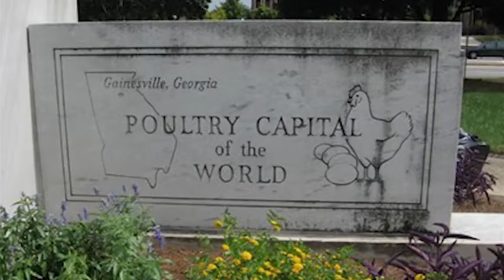Gainesville Georgia - Everything You NEED To Know About Gainesville, GA 2022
Are you thinking about moving to Gainesville, Georgia? Want to know more about the schools, real estate, cost of living and everything you need to know about Gainesville? Then this video is for you!

You'll learn everything about Gainesville and much about the beautiful state of Georgia. Find out why so many people are moving to Gainesville.

00:00 Intro
00:26 Where is Gainesville?
00:32 Gainesville Commute
00:54 History of Gainesville
01:24 Gainesville Schools
01:40 Things to Do in Gainesville
02:20 Parks in Gainesville
03:19 Best Places to Work in Gainesville
03:36 Cost of Living in Gainesville
03:46 Gainesville Real Estate
04:18 Gainesville Homes for Sale
05:23 Mortgage Payment in Gainesville
06:16 Outro

About Gainesville:
Known as the Poultry Capital of the World, it was founded by European-American settlers in the early 1800s as a mule camp and has been known as Gainesville since 1812.  It is named after a general in the war of 1812 against Great Britain.  Gainesville has been attracting tourists since 1850 and even more so, since the creation of Lake Lanier.  Besides its natural sites, the city has a wealth of other attractions within easy reach.

Chapman Hall Professionals
We are Here for You

Everything You NEED To Know About Gainesville, Georgia